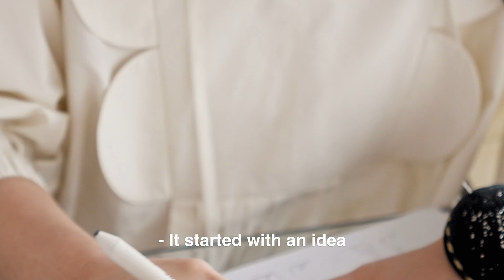MINJUKIM | & Other Stories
We’re over the moon to announce our upcoming co-lab collection with MINJUKIM, launching on March 24. Have a sneak peek at stories.com.